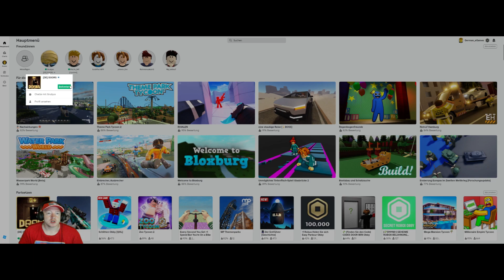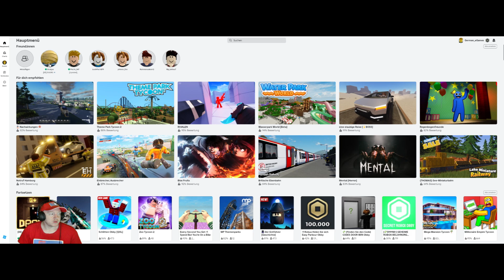Roblox Doors: Teamwork bis Tür 50 mit neuen Mods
JuGaming19 ist echt bis Tür 50 gekommen mit 150% Mods.